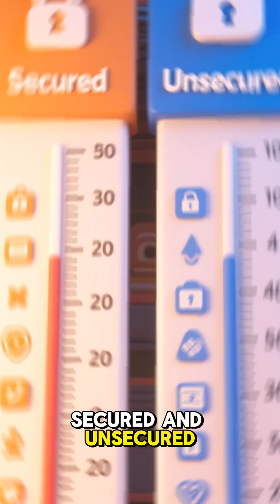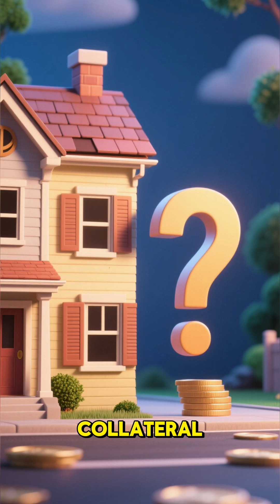Money and Credit | Class 10 Economics | Full Chapter Explained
In this video, we cover the Class 10 Economics chapter – Money and Credit in a simple and easy-to-understand way.
You will learn:
✅ Role of Banks in providing credit
✅ Formal and Informal Sources of Credit
✅ Self Help Groups (SHGs) and their importance

This lesson is designed to help Class 10 students prepare for exams and understand the key concepts of Money and Credit from NCERT Economics.

class 10 economics money and credit
money and credit chapter summary
full chapter money and credit explained
10th grade economics money and credi